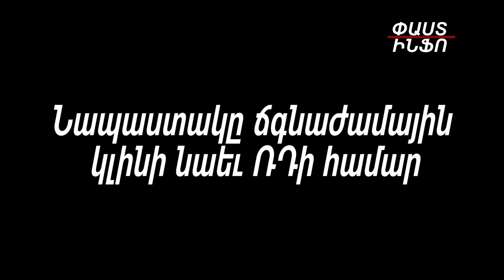Նապաստակը կբացի երջանկության դուռը. այծեղջյուրներ, աղեղնավորներ, կշեռքներ 2023թ. խոստումնալից կլինի